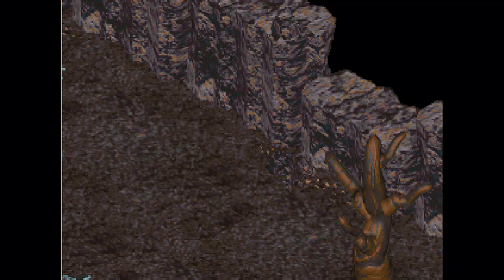Let's Play Little Big Adventure [german] - 25 Durch die heilige Karotte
Nachdem wir die Produktion weiterer Mutanten unterbunden haben, lassen uns die Haasis die Passage durch die heilige Karotte benutzen, wodurch wir uns weiter unserem Ziel nähern.